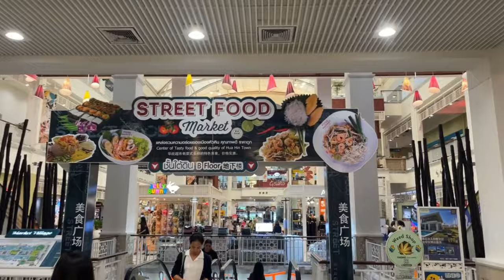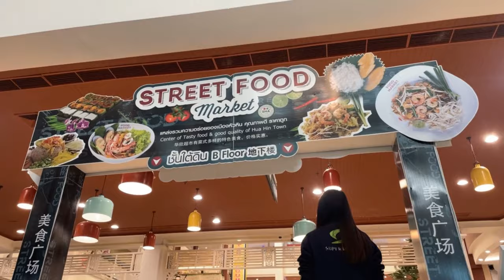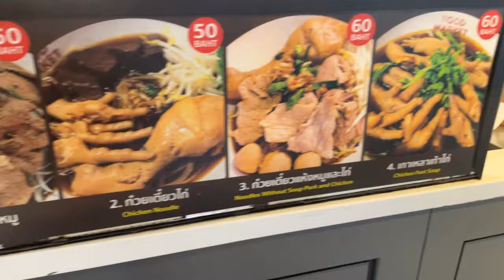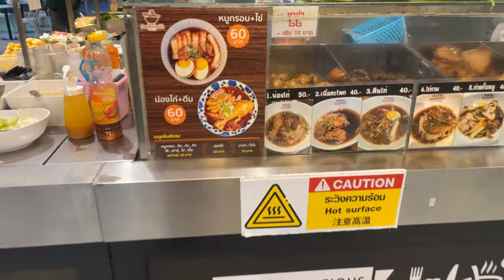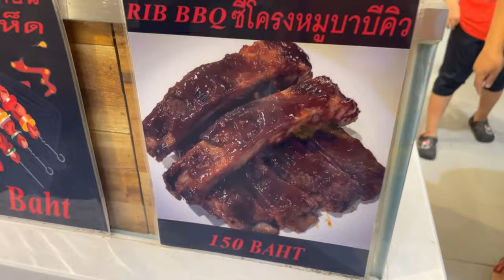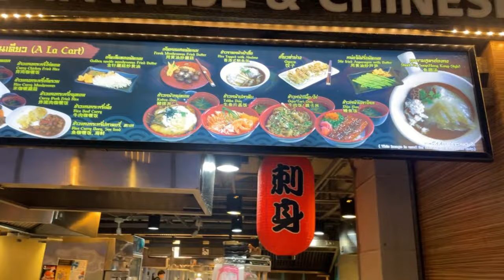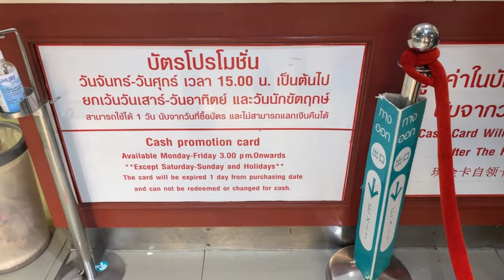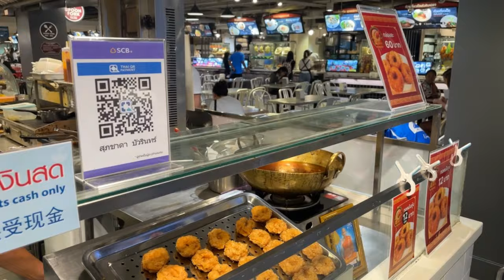Hua Hin village market/SHOPPING MALL/ Best THAI streetfood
Hua Hin village market mall with its amazing streetfood section is well worth a visit. In this video i grab a tuk tuk and visit the hua hin village market as i have heard a lot about it. I was not disapppinted although I was expecting an outdoor market. After penang pork and chicken curry and some delicious pork ribs I call it a day.